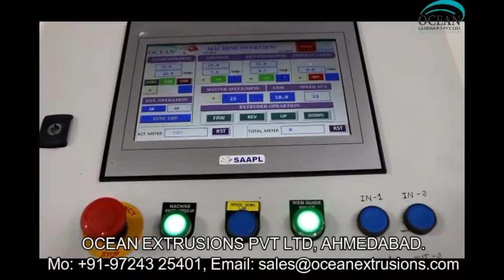extrusion coating machine plant